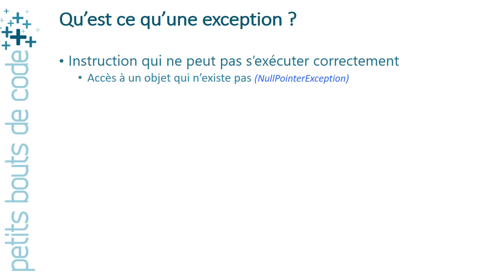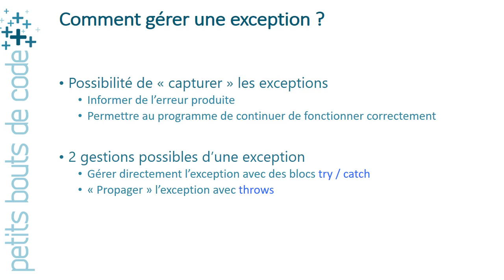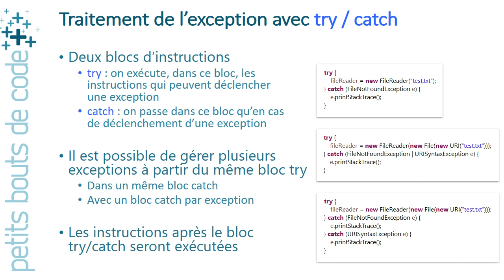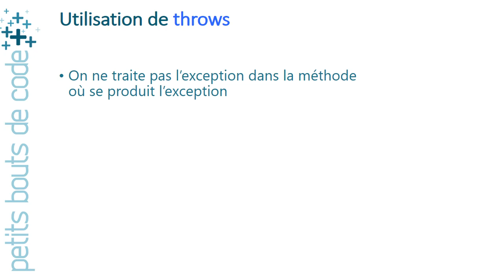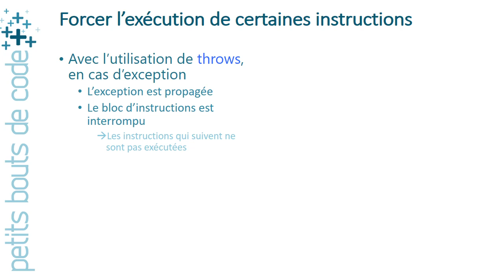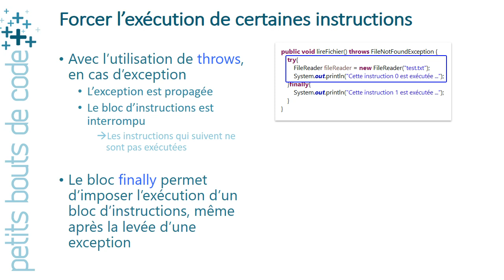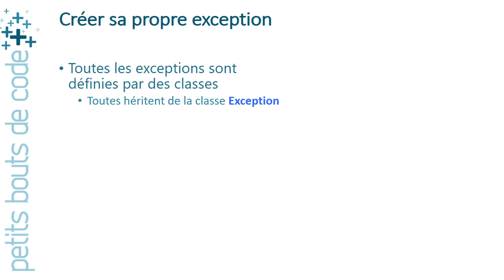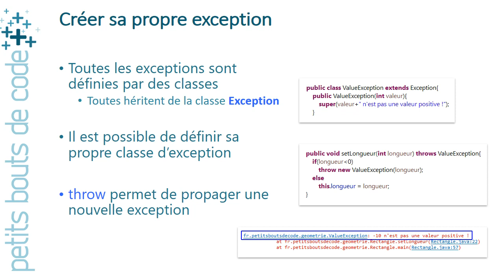Java - Gestion des exceptions